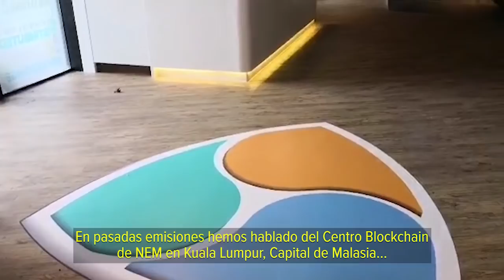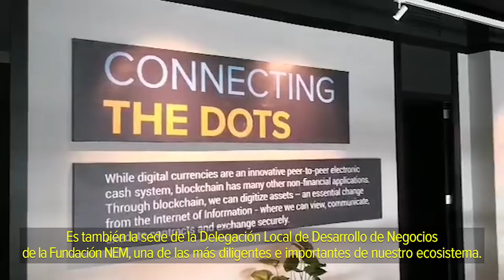Jesyka Hiu: Attracting Businesses to Blockchain is about teamwork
Alexis Trujillo, of NEMEspañol, interviews Jesyka Hiu, NEM Business Developer in Malaysia, in this all-english show (Spanish subtitles) and explains why this region of the Globe is so important for the future of Blockchain Technology.

Please find out more of the NEM Blockchain Centre on Facebook anda Instagram: @nemblockchaincentre